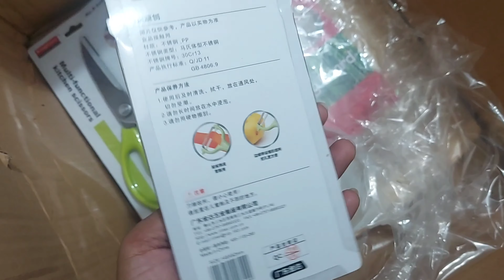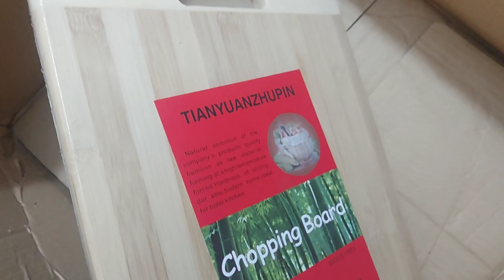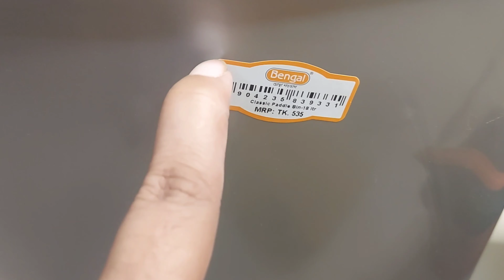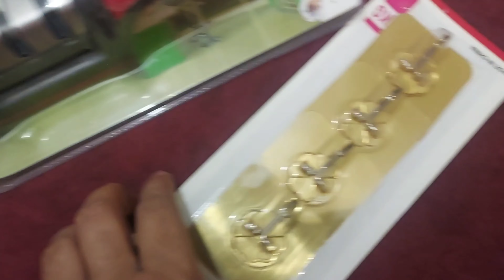রান্নাঘর ও সংসারের জন্য ১ লক্ষ্য টাকার প্রডাক্ট কিনেছি 😱 পাইকারি কেনাকাটার সন্ধানে। Wholesale Market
কোথায় গেলে পাইকারি কিনতে পারবেন সব কিছু আজকের ভিডিওতে জানতে পারবেন।